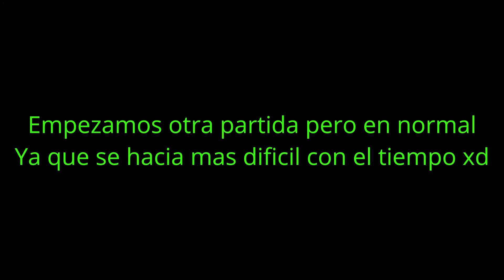MEJOR QUE DEAD ISLAND (? | ZUMBI BLOCKS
JUGANDO AL ZUMBI BLOCKS, ESTE JUEGO LO LLEVO ESPERANDO BASTANTE Y PORFIN ESTA EN STEAM